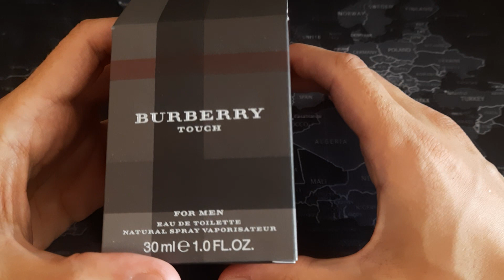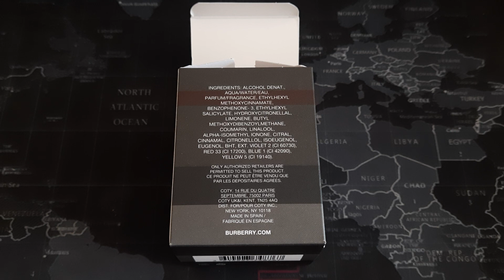Burberry, Touch, Jean-Pierre Bethouart